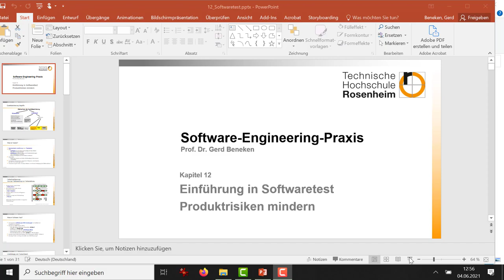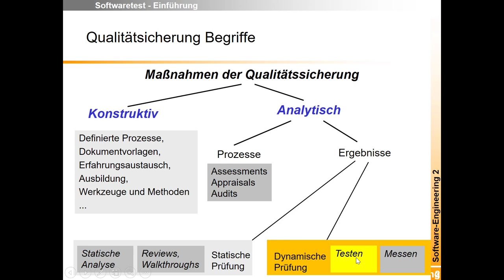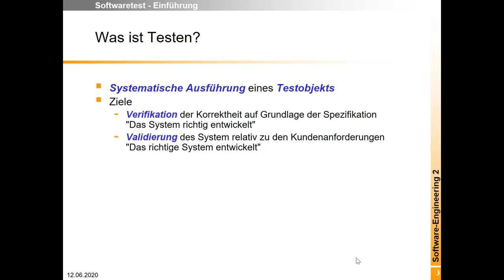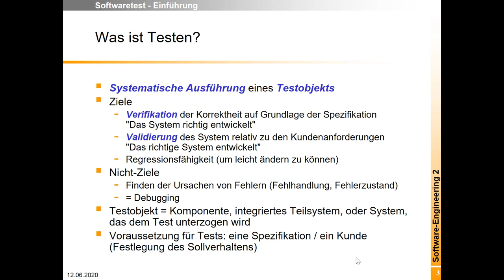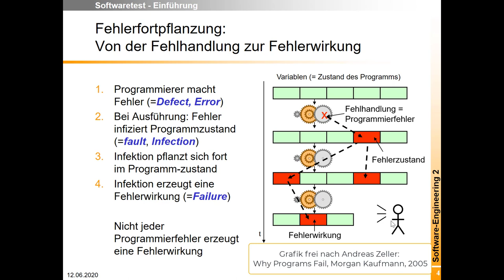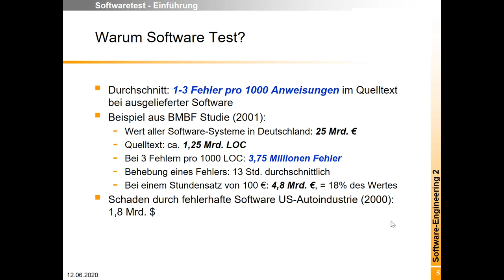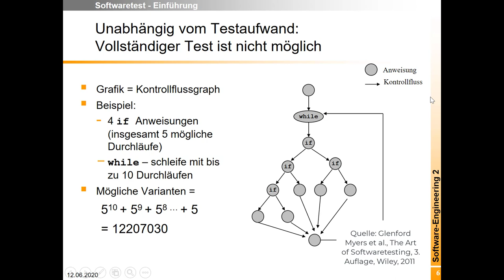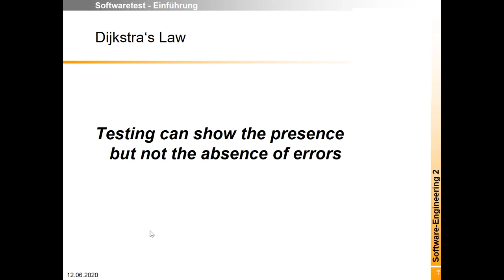Testen 1: Einführung in das Thema Testen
Wozu testest du überhaupt? Was ist der Unterschied zwischen Verifikation und Validierung? Warum kann man mit Tests nicht "beweisen", dass die Software funktioniert?